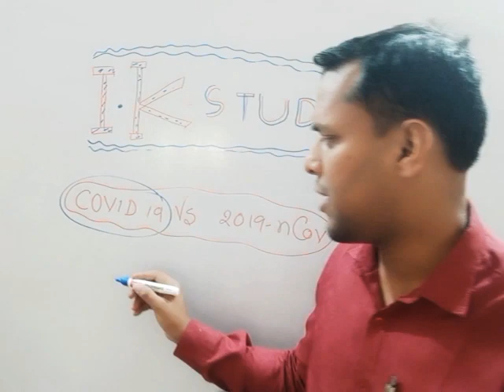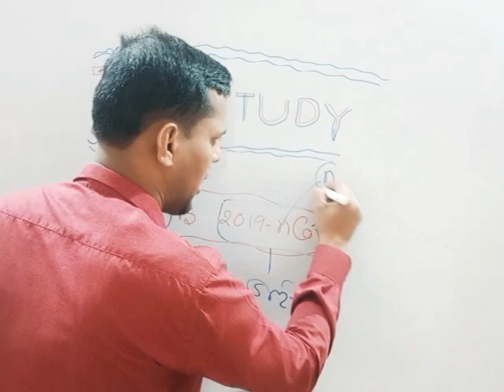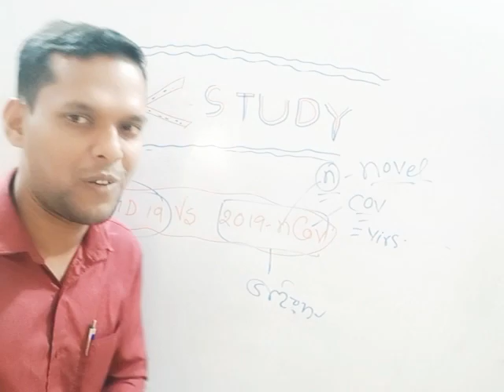COVID 19 @ 2019nCov এদের মধ্যে পার্থক্য কি,what is difference between ,COVID 19 @ 2019nCov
করোনা ভাইরাস কি নভেল  করোনাভাইরাস কেন বলা হয়,why corona virus called novel corona
করোনা ভাইরাস কি নভেল  করোনাভাইরাস কেন বলা হয়,why corona virus called novel corona করোনা ভাইরাস কি নভেল  করোনাভাইরাস কেন বলা হয়,why corona virus called novel corona